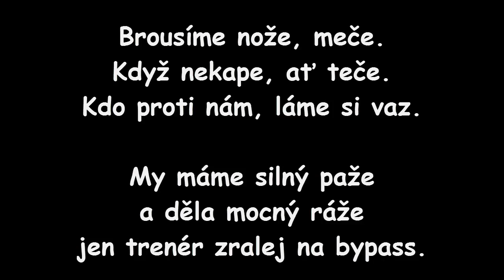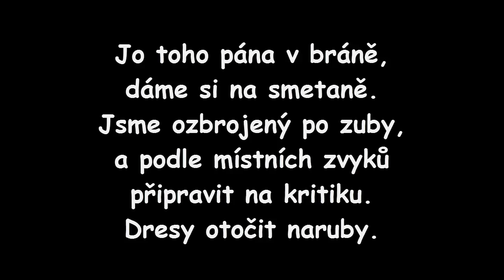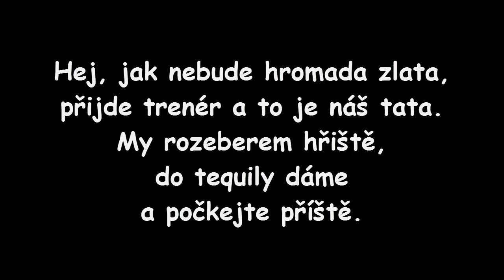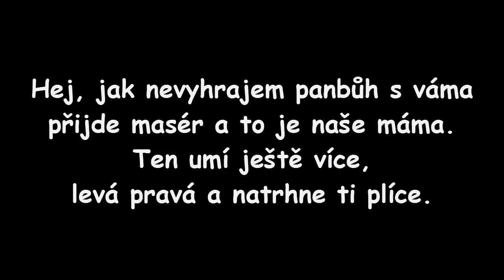Kabát - Brousíme nože [Text]